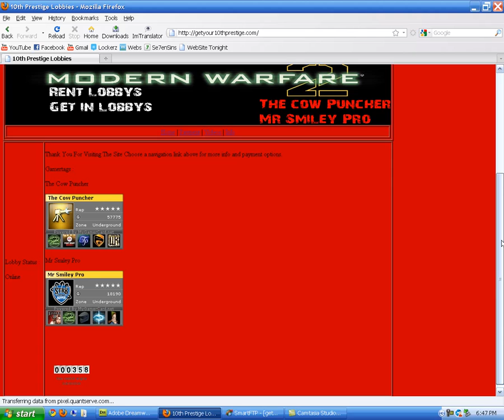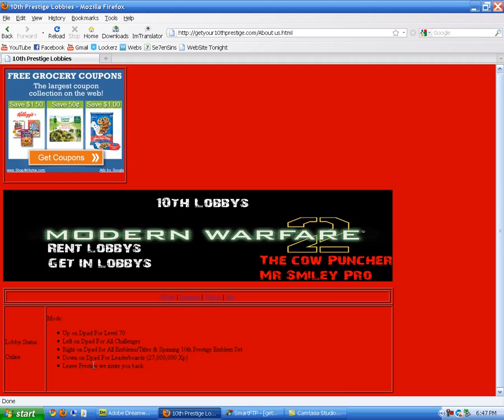( 10th Prestige Lobby Hosting System Link. Get Your 10th Prestige